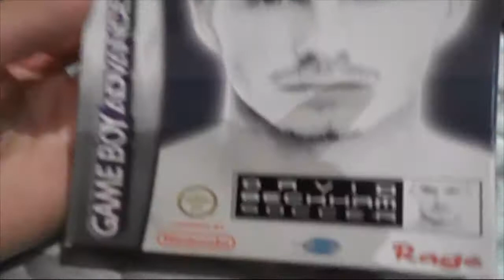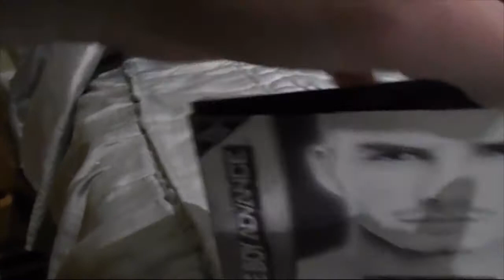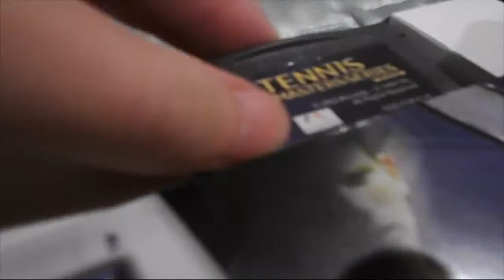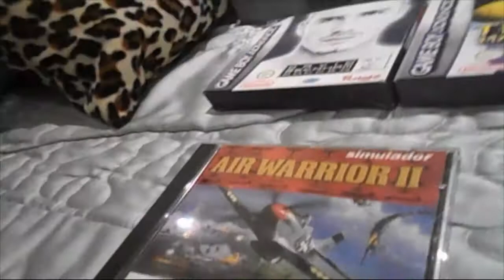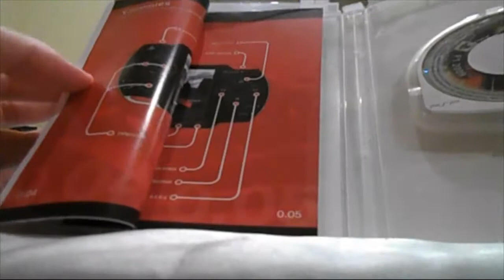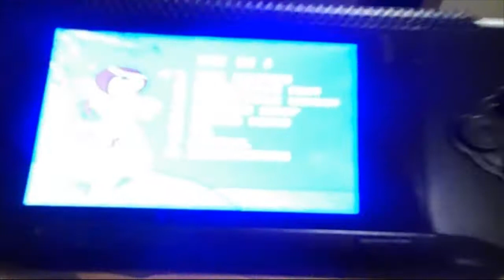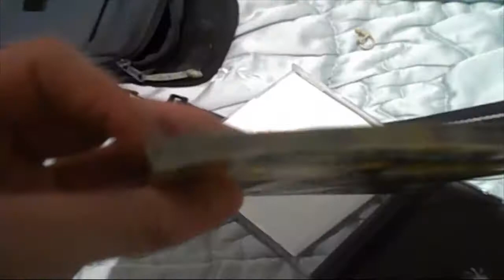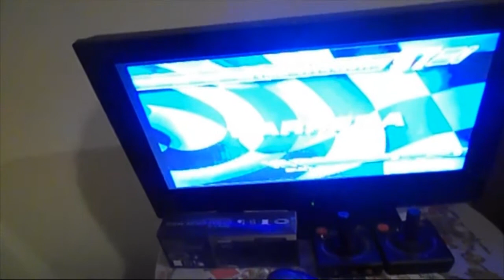Nuevas compras del día 4 de Noviembre del 2017 | Mecastix